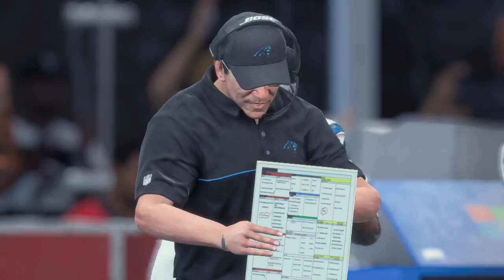Madden 18 - Week 17 - Carolina Panthers at Atlanta Falcons 2017